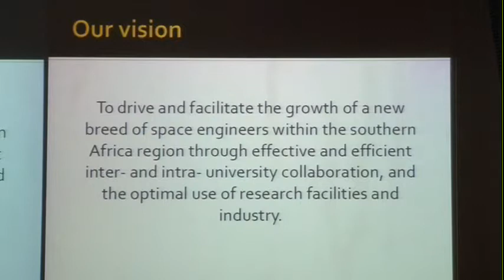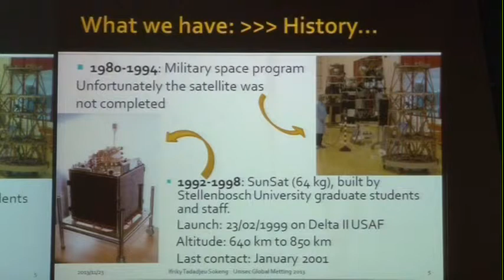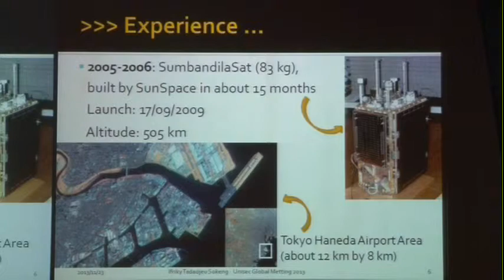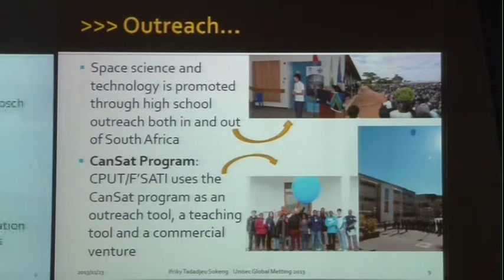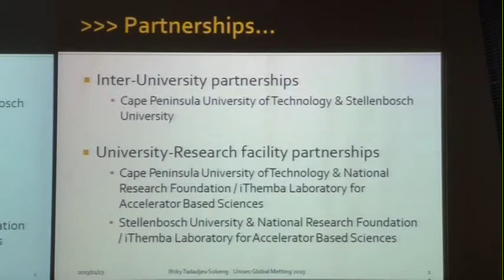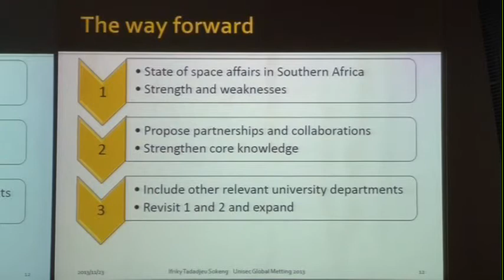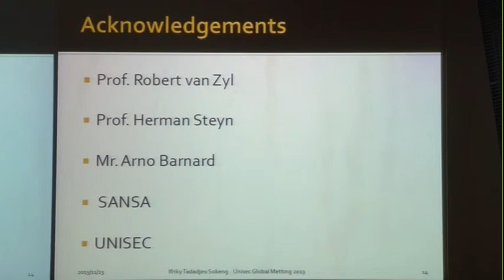Country Reports - Southern African Region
Country: Southern African Region
Presenters: Tadadjeu Sokeng Ifriky, Cape Peninsula

The presentation was made in the 1st UNISEC Global Meeting at
Takeda Hall at the University of Tokyo, Tokyo, Japan,